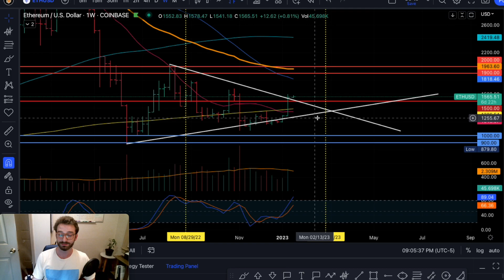Ethereum: Shanghai Update due in March 2023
*Symmetrical Triangle*

There is an upcoming update for ETH which has a main goal of allowing staked ethereum withdrawals. There are other intended upgrades intended to be in the Shanghai update that may be postponed due to the fact that it is a hard fork upgrade where the more they do, the probability of error increases.

I give my hypothesis on why they are rushing to do this, which I don't think I'm wrong. I don't know anyone that wants the SEC breathing down their neck.

There is a symmetrical triangle forming, which can break either way, or a falling wedge, which is bullish, depending on how you look at it. (Everyone has/can have their own interpretations). In my opinion, this looks bullish to me so I believe the move will be to the upside and it will be quite the move which ever direction it ends up being.